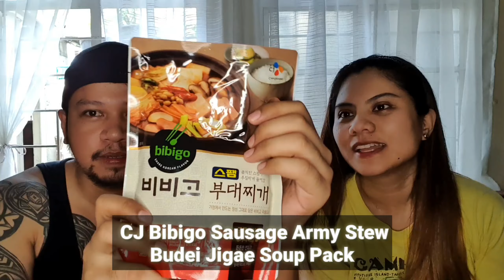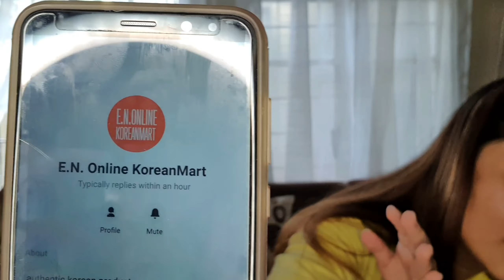ONLINE KOREAN MART HAUL |UNBOXING | KOREAN ONLINE SHOP IN PH | COUPLEVLOG | 1ST EPISODE | Vhonvoyage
Our first ever vlog together! ❤❤❤